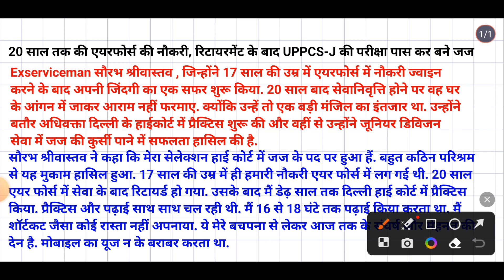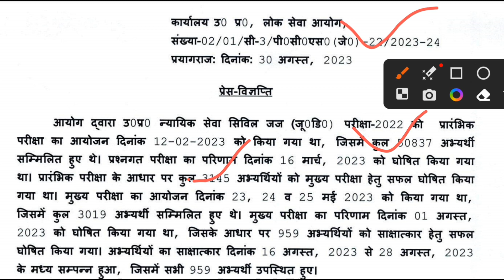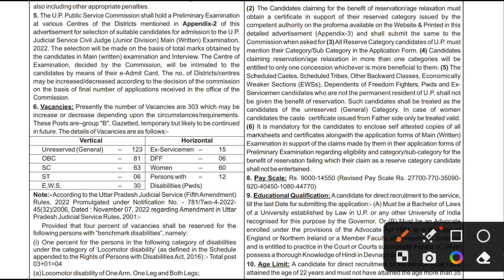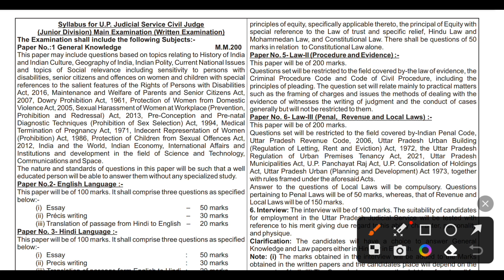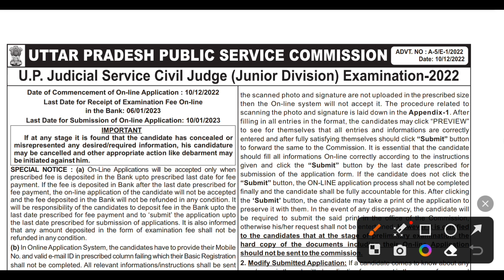Exserviceman Success Story UPPSC Civil Judge/सैनिक केसे बने सिविल जज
Our Telegram group for more details:-

Your Quires:-
Uppsc civil junior Judge Exserviceman cutoff
Uppsc civil judge exserviceman reservation rules
Ex servicemen jobs 2023
Exserviceman sudhir
job for ex servicemen
ex servicemen vacancy
ex serviceman news | ex serviceman jobs | orop | pension | sainik news
Uppsc ex servicemen cut off
Uppsc ex servicemen quota
Exserviceman reservation rules in up
Uppcs civil judge syllabus